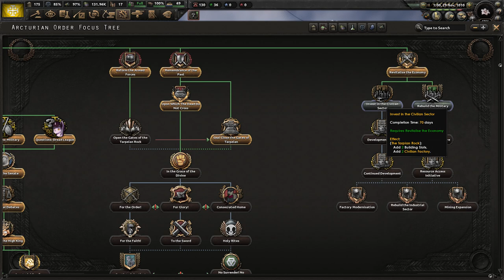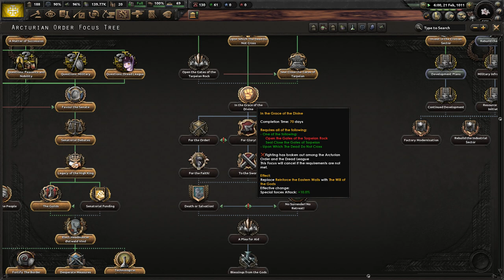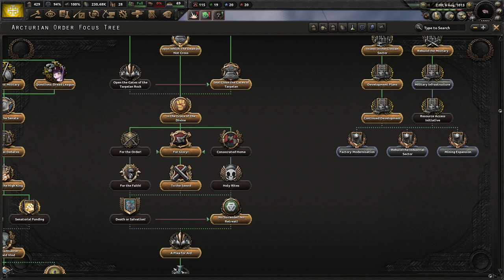[2] Hearts of Iron IV: Equestria at War Zakon Arkturian - Wojna z Ligą Grozy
Ten film odnajdziesz wyszukując:
Hearts of Iron 4 Equestria at War Arcturian Order PL
Hearts of Iron IV Equestria at War Arcturian Order Gameplay
Hearts of Iron IV EaW Zakon Arkturian Let's Play